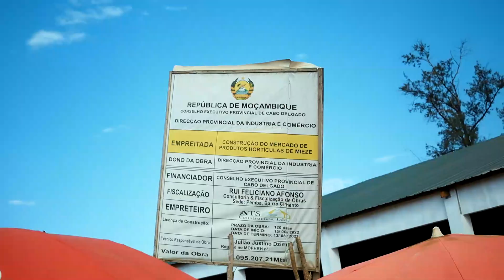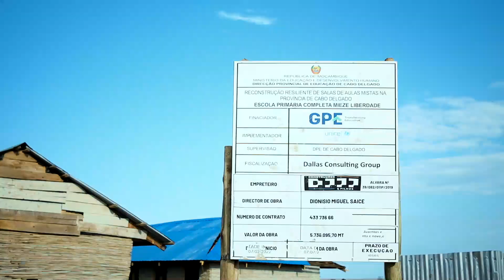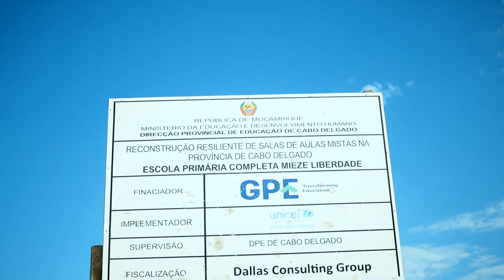Musicos de Mieze dia de Mieze Oficial Video By Dj And Best Pro